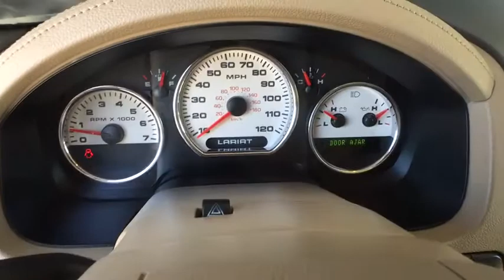2008 Ford F-150 Centennial CO, Littleton CO, Fort Collins CO, Greeley CO, Cheyenne WY 8217DA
2008 Ford F-150

O'Meara Ford
400 W. 104th Ave.

4 Wheel Drive, never get stuck again. Includes a CARFAX buyback guarantee*** This functional F-150 would look so much better out doing all the stuff you need it to, instead of sitting here unutilized on our lot... SAVE AT THE PUMP!!! 20 MPG Hwy*** Won't last long! Safety equipment includes: ABS, Passenger Airbag, Dusk sensing headlights...Other features include: Power windows, Auto, Cruise control, Tilt steering wheel, 4 Doors...